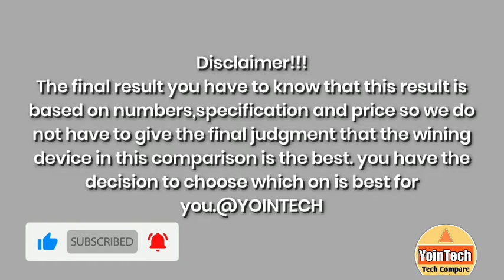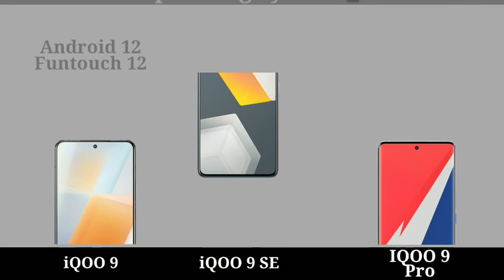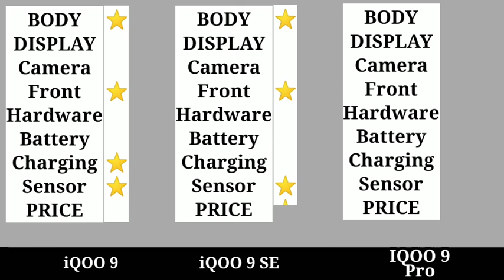iQOO 9 vs iQOO 9 SE vs iQOO 9 Pro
In This Video we compare iQOO 9 vs iQOO 9 SE vs iQOO 9 Pro specs lets see which is best Smartphone.

Latest Videos On***: iQOO 9 vs iQOO 9 SE vs iQOO 9 Pro